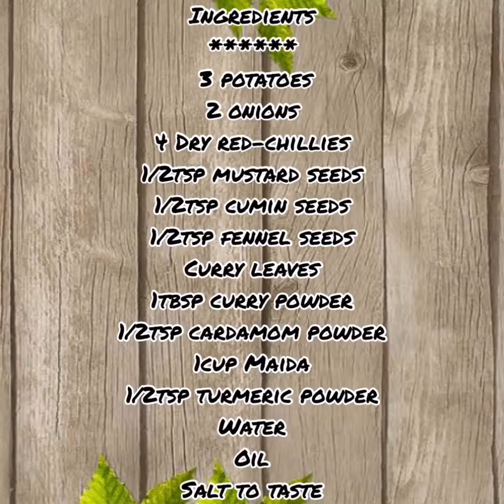Srilankan style veg patties|Easy potato snacks recipe|Tasty snacks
Ingredients
3 potatoes
2 onions (medium)
4 dry red chillies
1/2tsp mustard seeds
1/2tsp cumin seeds
1/2tsp fennel seeds
Curry leaves
1tbsp curry powder
1/2tsp cardamom powder
1cup Maida
1/2tsp turmeric powder
Water
Oil
Salt to taste